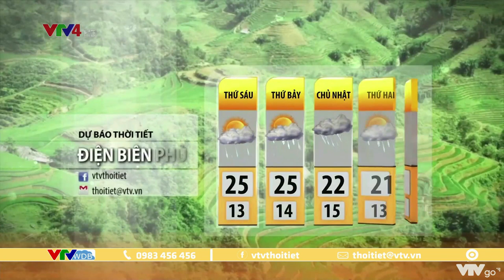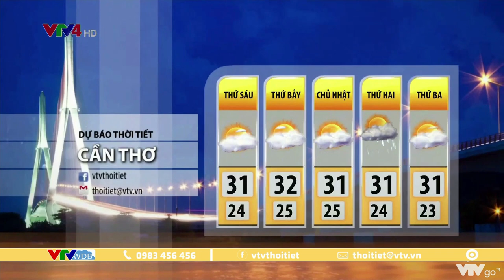Bản tin thời tiết du lịch 3 ngày tới từ ngày 24 đến ngày 26/12/2021 | VTVWDB